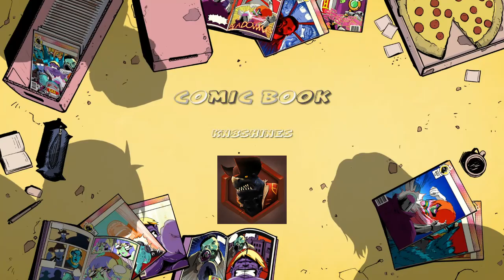Overwatch 2: Quick Play #15